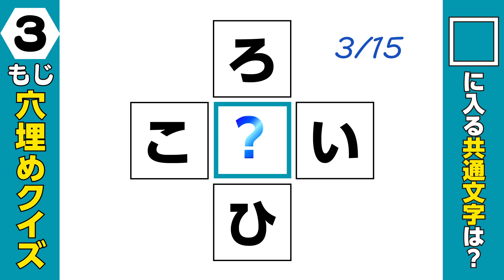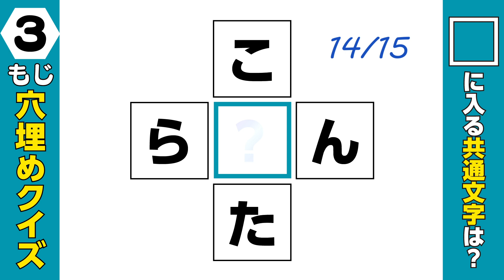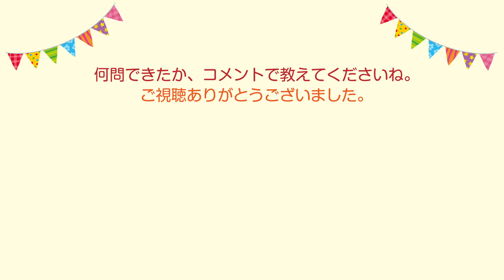【穴埋め】#054 穴埋めクイズ 全15問！ 空欄に共通の文字を入れよう！ 【マス埋め 頭の体操 シニア クロスワード】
上、左から読んで真ん中に当てはまる共通の文字を探してください。
15問中、何問答えられたかコメントくれたらうれしいです。

スマートフォンの方は、画面を横向きにすると見やすくなります。
🦌１問１問の答えは入れないようにお願いします。